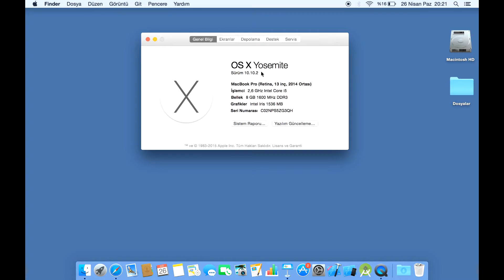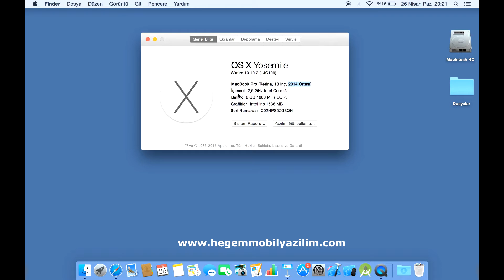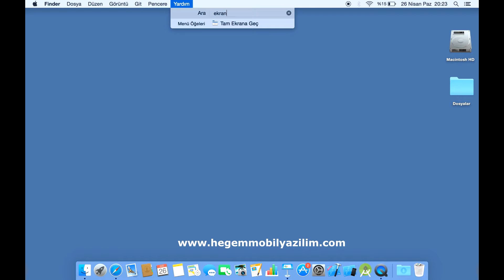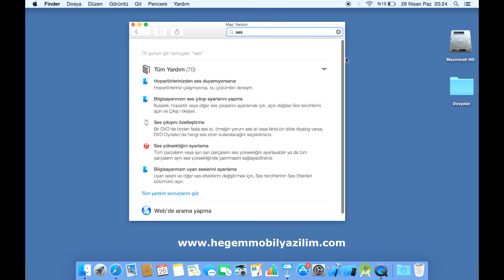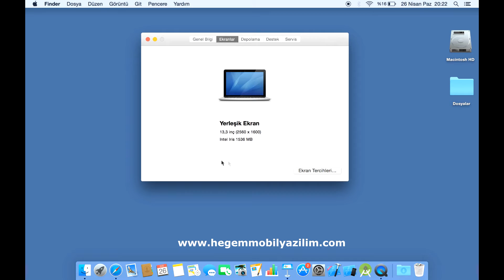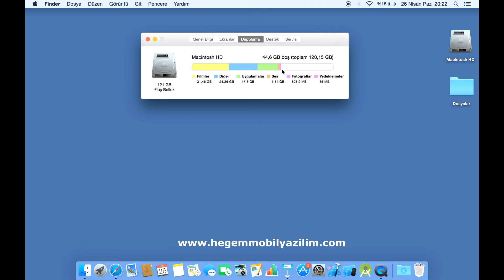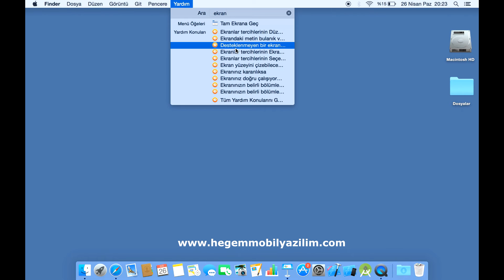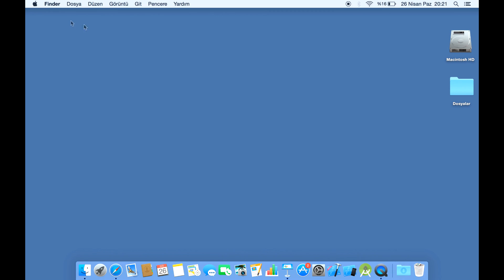Ders 2: (IOS-Swift) 1.2 Sistem Bilgisi Yardım Yapısı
1.2 Sistem Bilgisi Yardım Yapısı